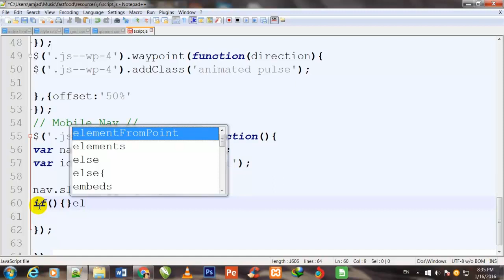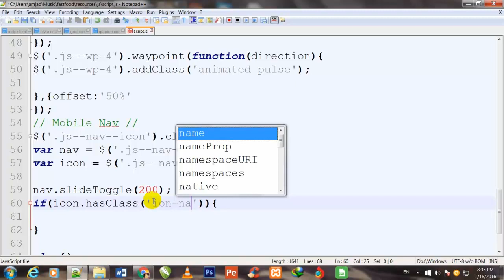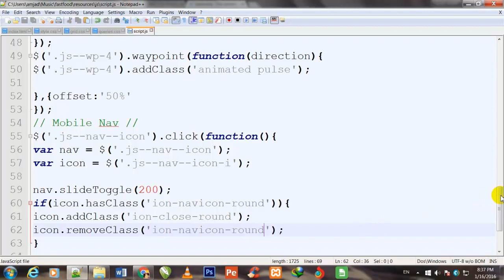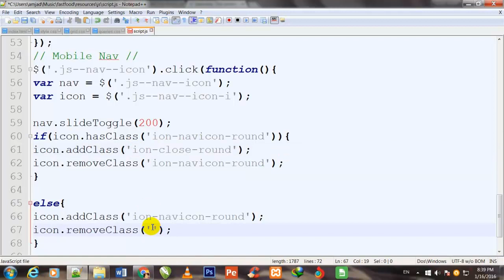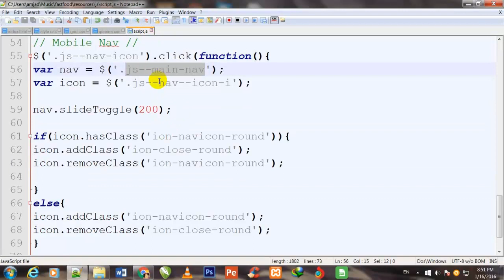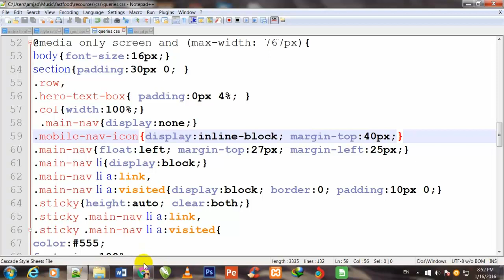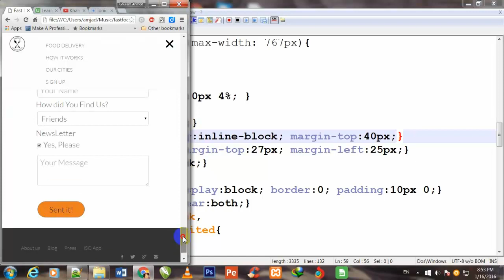Restaurant Landing Page lecture-42